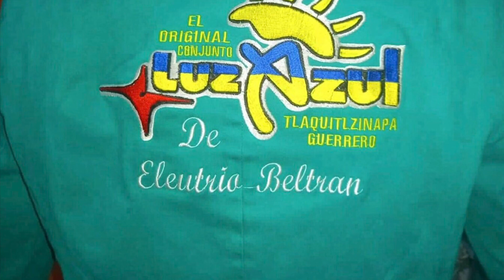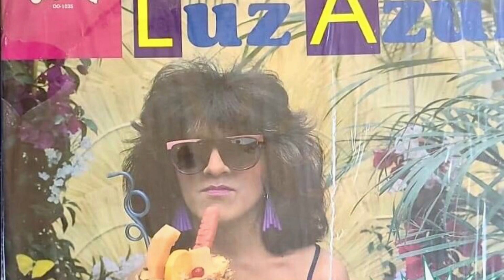El Original Luz azul De Eleuterio Beltran el pisotón